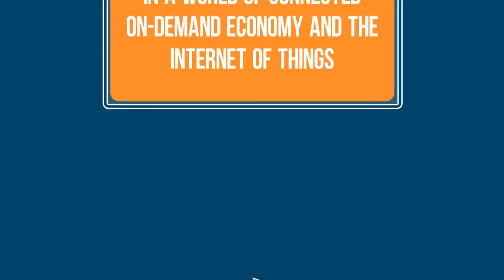D365 for Field Service with Codec dss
Codec-dss can help your organisation turn service calls into a strategic advantage with Microsoft Dynamics 365 for Field Service. It provides everything your teams need, from optimised scheduling to predictive maintenance.